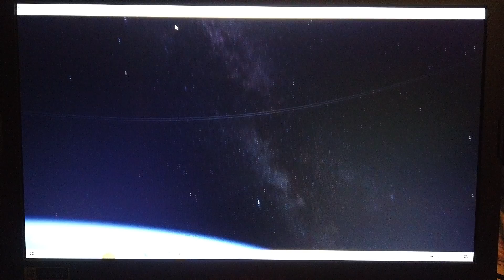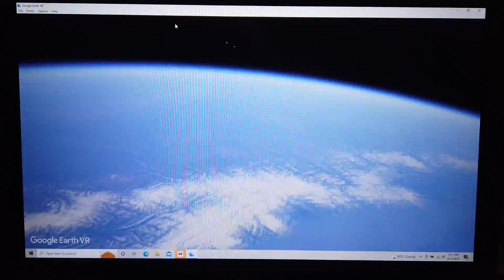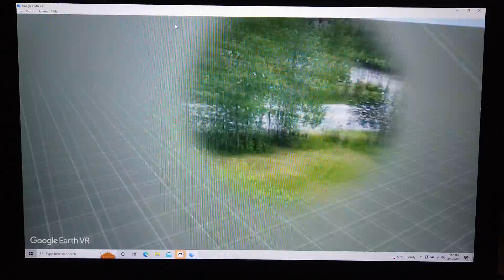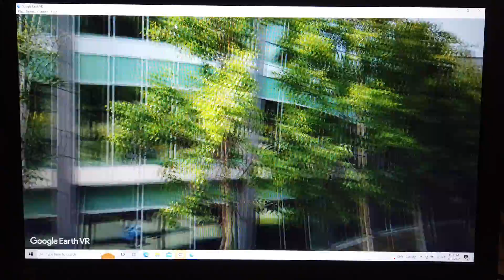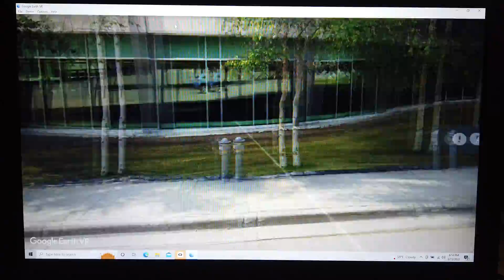UAA via Google Earth